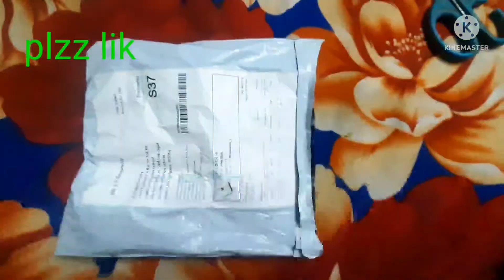meesho jewellery || swan chain.